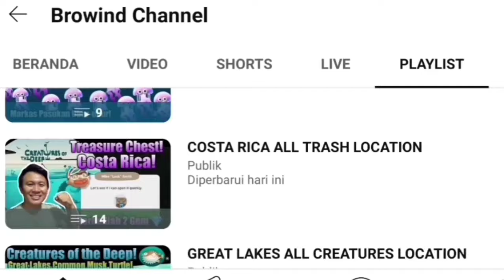DON PEDRO Caught by Wooden Rod❗Normal Reeling Not a Bug 🤯 Creatures of the Deep Fishing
Petualangan Memancing!

Petualangan Memancing!